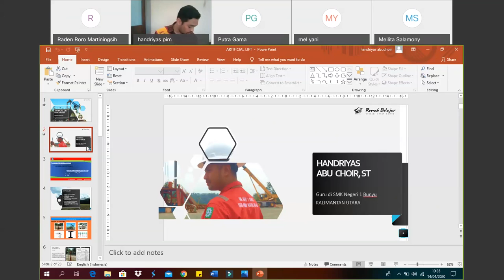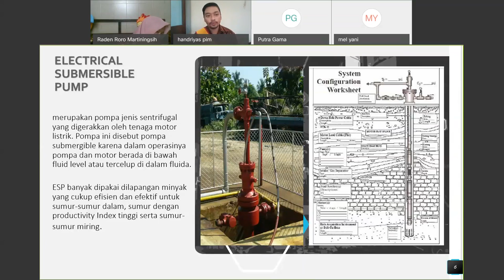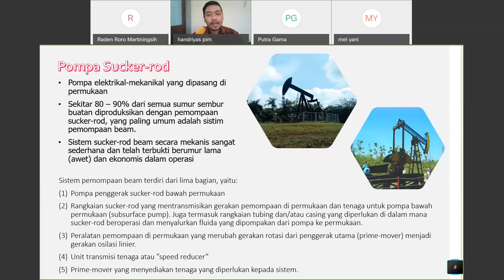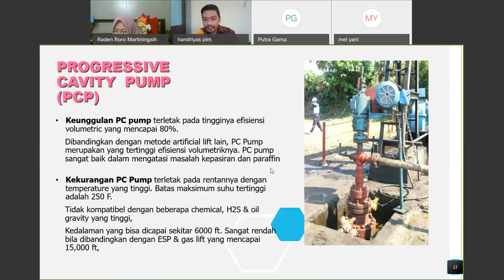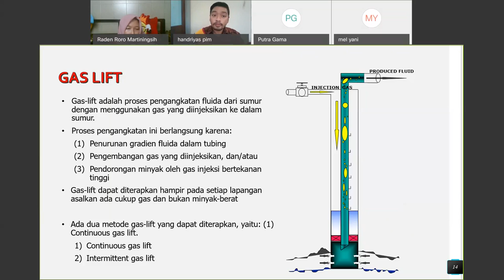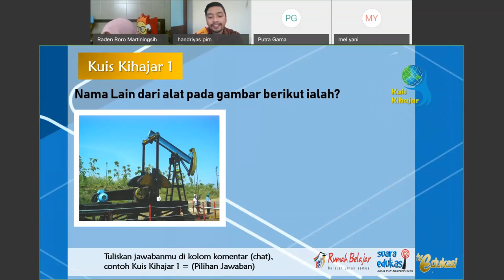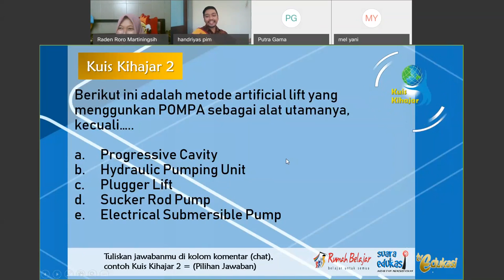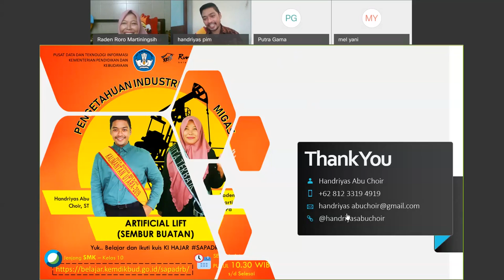SMK Pengetahuan Industri Migas dan Pemetaan Topografi - Handriyas Abu Choir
Halo, Sahabat Rumah Belajar, untuk mendampingi kalian yang sedang belajar di rumah, yuk simak Video Sajian Pembelajaran Daring (SapaDRB) Bersama Duta Rumah Belajar Handriyas Abu Choir.